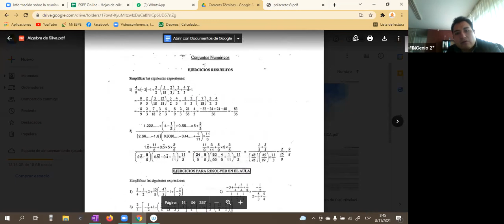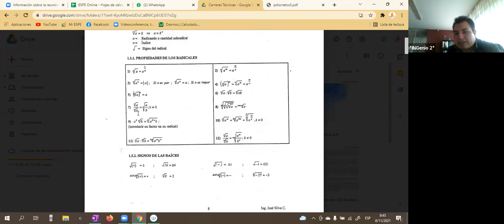Clase 3. Propiedades de Exponentes